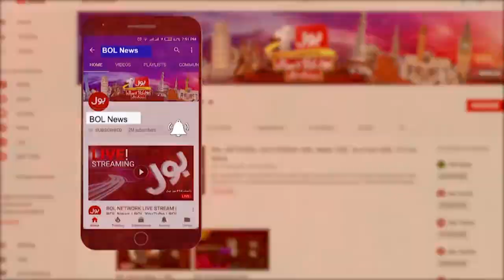BOL News Special Transmission | Exclusive Coverage On BOL | Breaking News